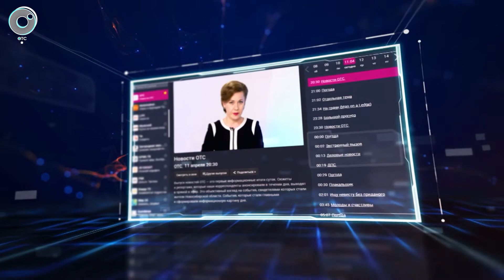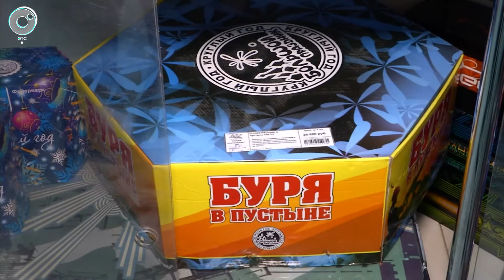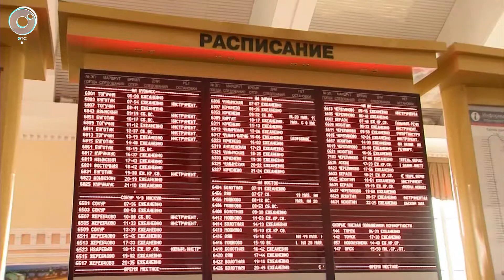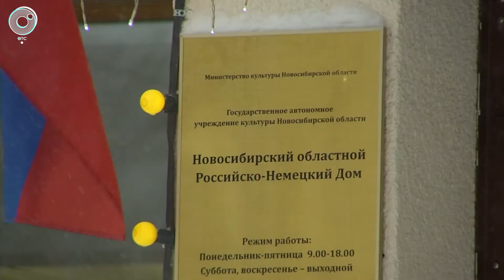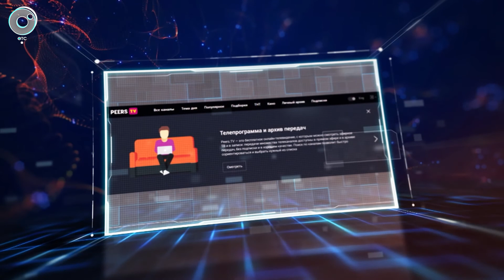НОВОСТИ УТРА: 31 декабря 2019